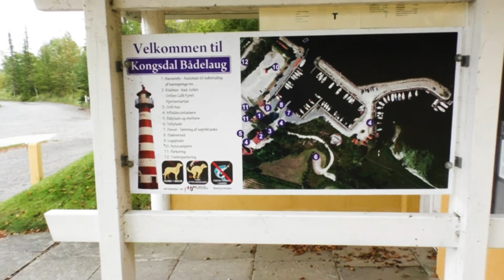Kongsdal Baadelaug Stellplatz 🔀⚓-555-507-